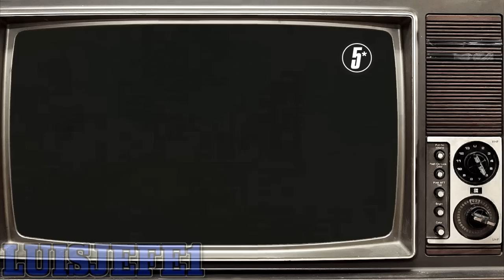Mallory la Fresona - Malcolm el Norteño - Luisjefe1Vlogs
Luisjefe1 Qué pasaría si en vez de plebes fueran güercas.

LAS PARODIAS DE LUISJEFE1 NO DEBEN TOMARSE EN SERIO, SU ÚNICA FINALIDAD ES LA DE ENTRETENER.